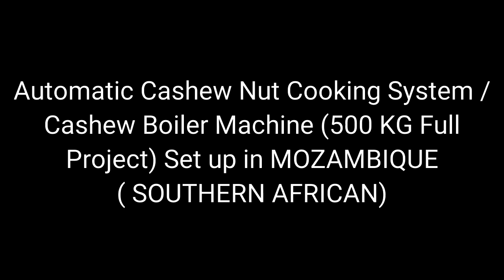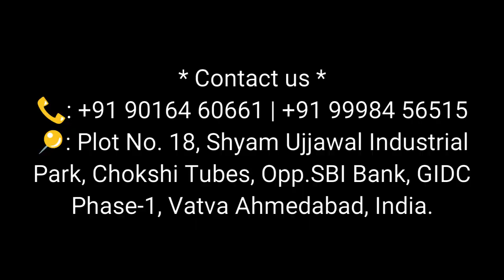Automatic Cashew Cooking System / Cashew Boiler Machine (500KG Full Project) Set up in MOZAMBIQUE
Exporter of Cashew Nut Process Plant Equipment - Cashew Nut Process Plants, Cashew Cooking System, Cashew Shell Cutting. We execute customized turnkey projects for cashew nut process plants of any capacity in both Semi-automatic & Automatic.

Automatic Cashew Nut Cooking System / Cashew Boiler Machine (500 KG Full Project) Set up in MOZAMBIQUE (SOUTHERN AFRICAN)

📍: Plot No. 18, Shyam Ujjawal Industrial Park, Chokshi Tubes, Opp.SBI Bank, GIDC Phase-1, Vatva Ahmedabad, India.